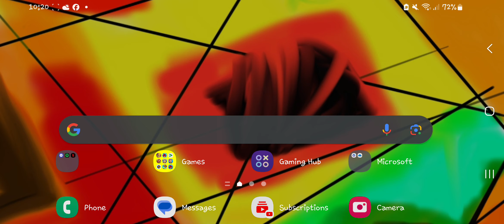Plants Vs Zombies 3 STILL SUCKS (a first look)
Just because homescapes was popular, doesn't mean you have to copy their terrible menu design